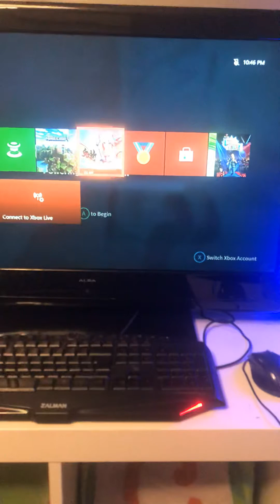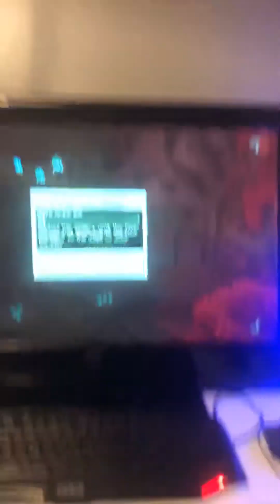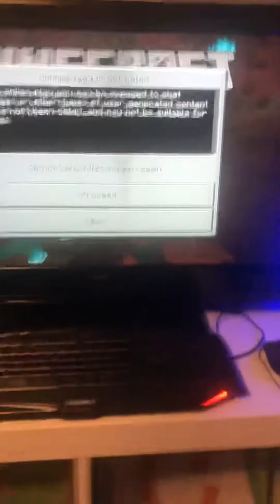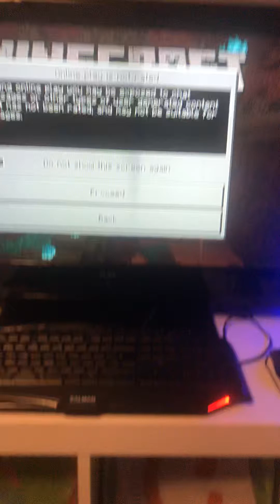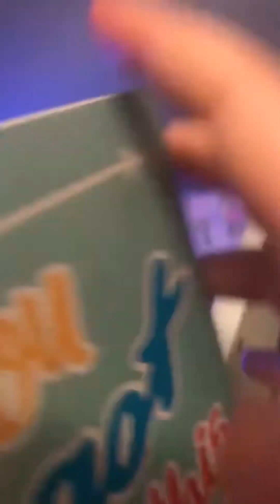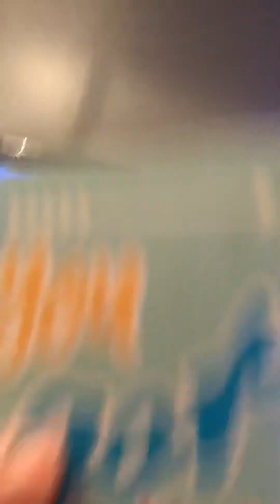Minecraft ep 1